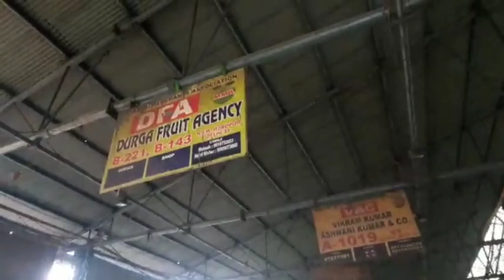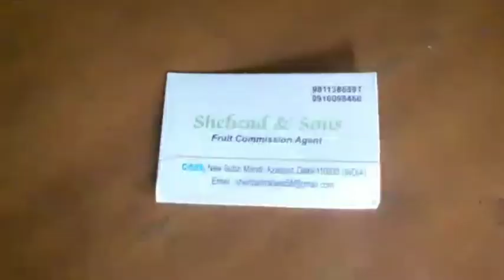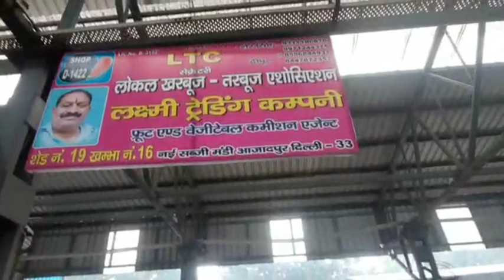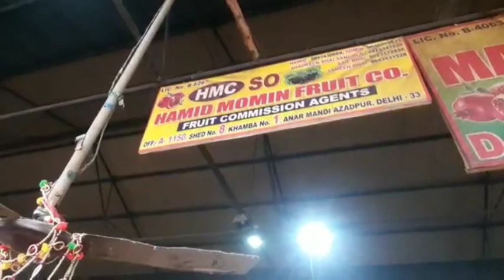03 Dec 2021 Fruits Market Azadpur mandi Delhi 👍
03 Dec 2021 Fruits Market Azadpur mandi Delhi 👍